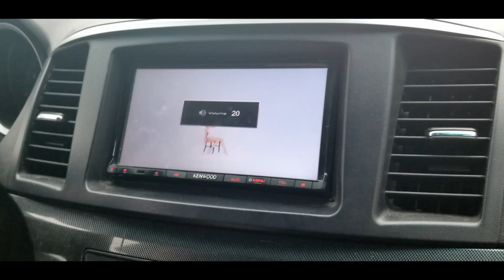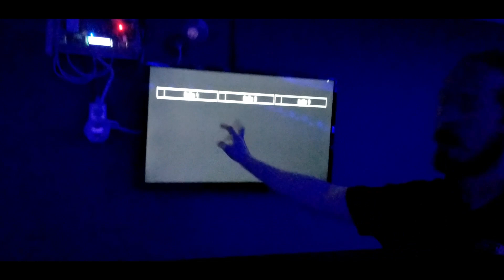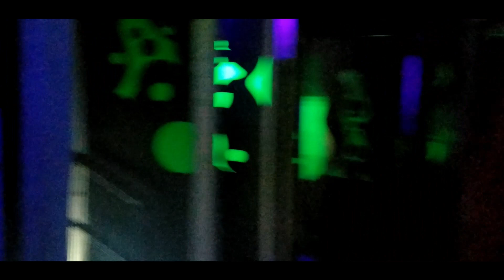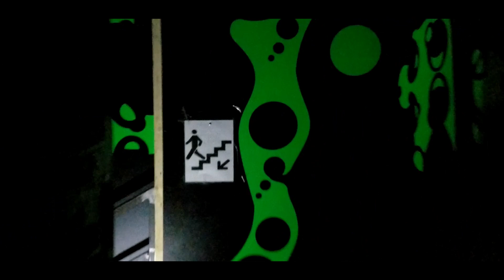Vlog 1 - Laser Tag Tower (MeetUp Twitch TheSloyy)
Compétition de VR organisé par TheSloyy et Laser Tag Évolution Lévis !  Un énorme merci pour l'invitation !  Super meet up Twitch à refaire !

(Simon Diamond G)

(TheSloyy)

(Laser Tag Evolution)